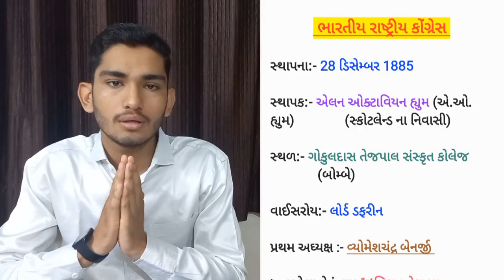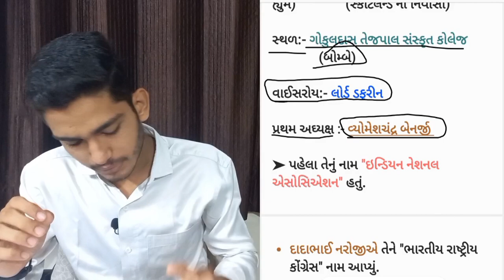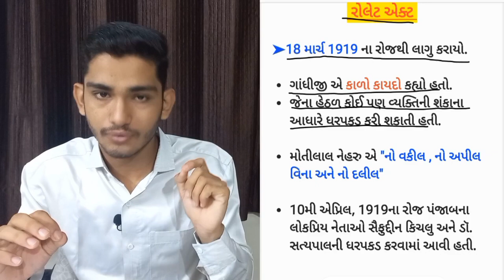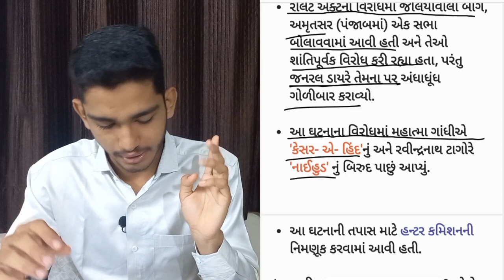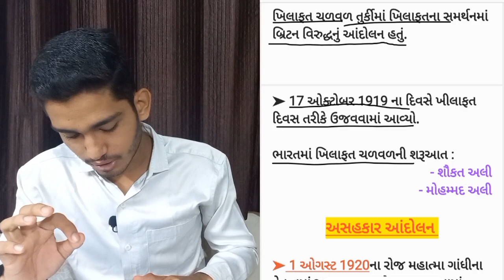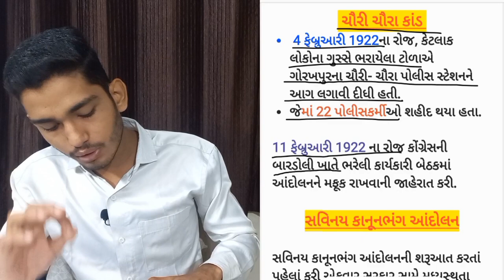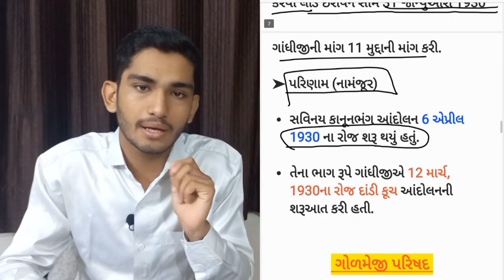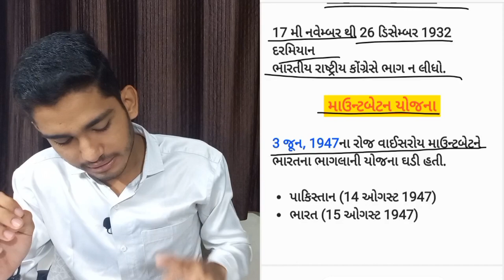ભારત ના પ્રમુખ આંદોલન | pramukh andolan | આધુનિક ઈતિહાસ | સંપૂર્ણ માહિતી સાથે | IMP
જય હિન્દ મિત્રો..

mission_2023